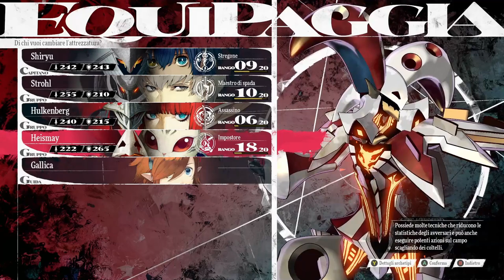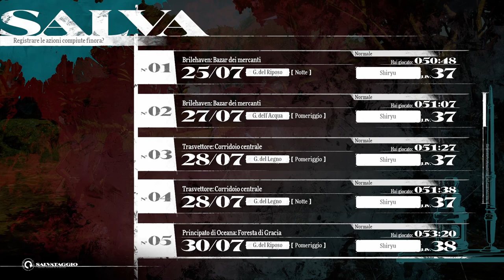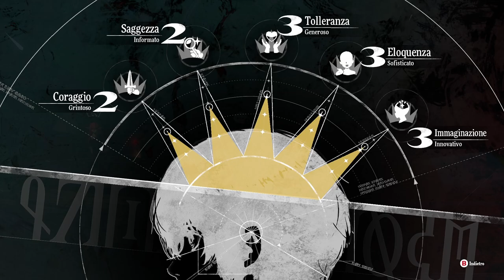Metaphor: ReFantazio - Gameplay Ita - #24# Fight Kokasados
Proseguimento storia con missioni ed esplorazione. Esplorazione Foresta di Gracia, con annesso boss finale.

0:00:00 ⭐️ sigla
0:06:52 🗡️ Volatile rapace Korvo
0:08:41 🗡️ Elementa color giada
0:12:28 🗡️ Kokasados
0:16:35 ⭐️ Hulkenberg (saggezza 3)
0:22:50 ⭐️ Attrezzo per pulire (ps 5)
0:24:00 🗡️ Lina
0:28:25 ⭐️ Hulkenberg (saggezza 3)
0:31:52 ⭐️ Macchina da lavaggio (pm 3)
0:32:33 🗡️ Catherina
0:40:38 🤝 Catherina 4 (lottatore)